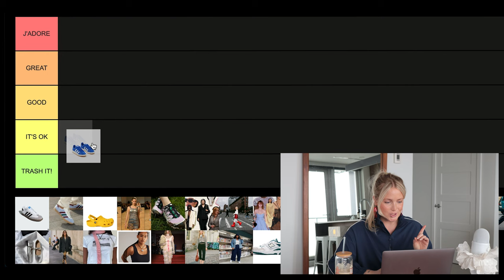Les MEILLEURES et PIRES tendances de 2023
Salut tout l'monde! Cette semaine, je vous arrive avec une vidéo où je vous parle des meilleures et pires tendances de 2023! Au total, je classe 25 tendances populaires de l'année! Dites-moi en commentaire, laquelles de ces tendances est votre préférée ou celle que vous n'aimez pas du tout! Bonne écoute!

Timecode ⏰
00:00 Intro
00:40 Adidas Campus
01:10 Adidas Samba
01:43 Adidas Gazelle
02:02 Crocs
02:32 Metallics
02:56 Salomons
03:49 Fake Old Money
04:14 Big Red Boots
04:59 Sheer
05:27 Underwear as pants
05:58 Rosettes
06:35 Tooth Gems
07:22 Purse Charms
08:03 Barbie Core
08:42 Skirt over Pants
09:39 Baggy Pants
10:12 Ballets Flats
11:09 Kitten Heels
11:32 Mary Jane
12:11 Oversized Blazer
12:39 Skinny scarf
13:12 Heart Shape Necklace
13:43 Rubans
14:23 pantalon 3/4
14:58 Denim on Denim
15:33 New Balance 550
16:07 Pixel
16:36 onitsuka tiger
17:02 Jorts